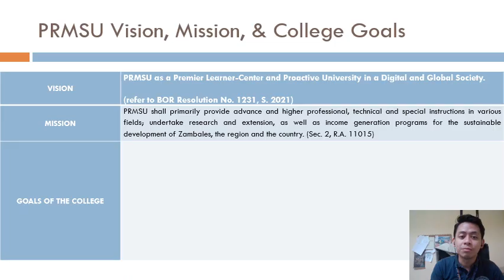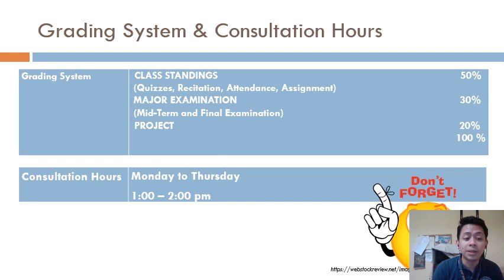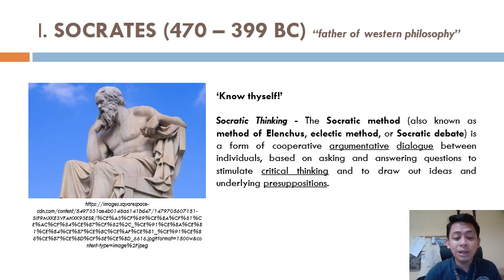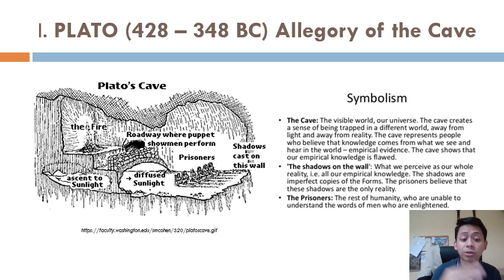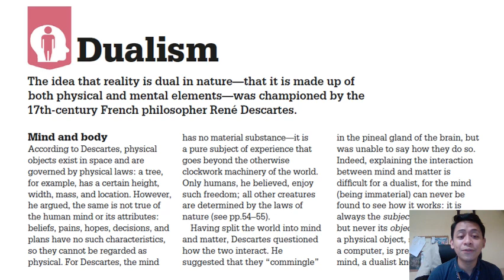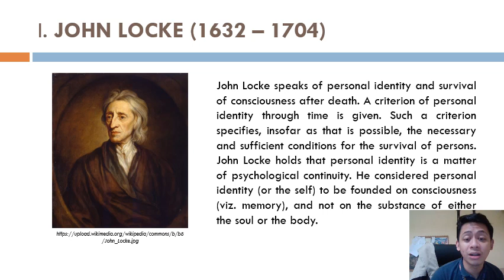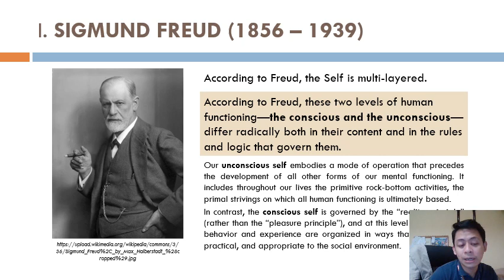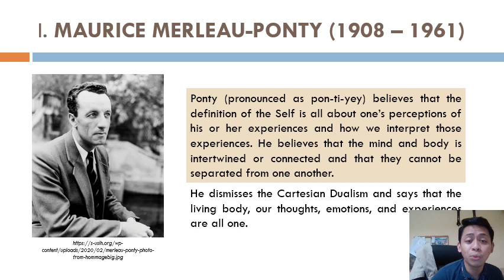Understanding the Self - The Self from Various Perspectives (Week 1)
The Self from Various Perspectives

A Philosophical Journey to Discovering the Self – Socrates, Plato, Augustine, Descartes, Locke, Hume, Kant, Freud, Ryle, Churchland, Merleau-Ponty.